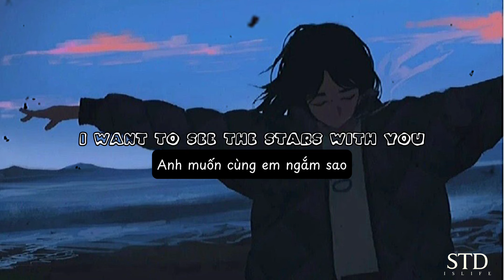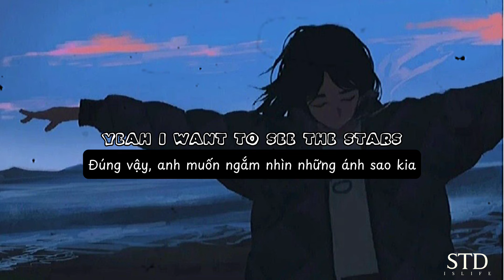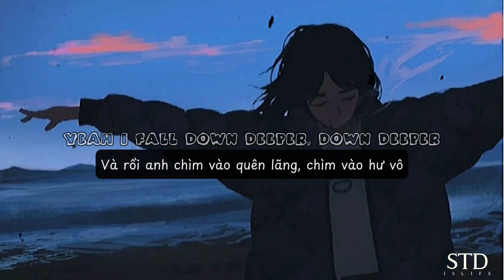yaeow - far away from here (lyrics + Vietsub)